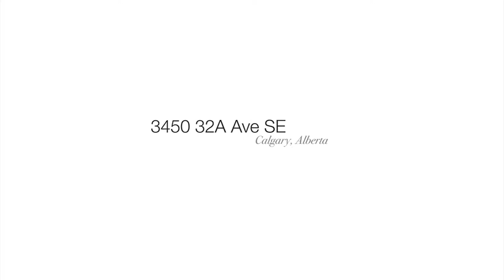Calgary Real Estate Video Tour - 3450 32A Avenue SE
3450 32A Avenue SE
This property is listed by Agnes Toros
with CIR Realty